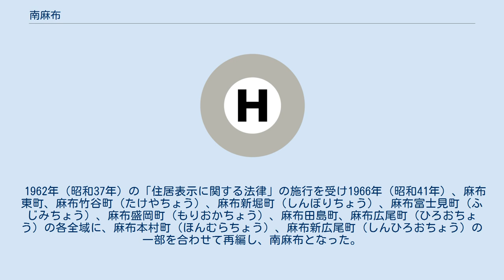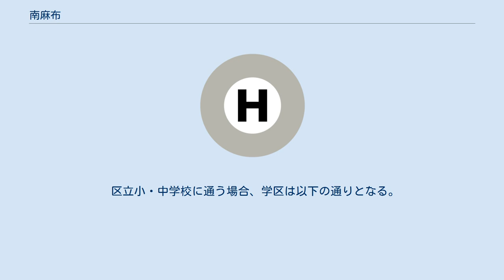南麻布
日本 」 東京都 」 港区 」 南麻布 南麻布（みなみあざぶ）は、東京都港区の地名。
麻布地区総合支所管内に当たり、現行行政地名は南麻布一丁目から南麻布五丁目。
郵便番号は106-0047（芝局管区）。
 港区西部に位置する。
北で西麻布、北東で元麻布・麻布十番、東で三田、南で白金、南西で渋谷区恵比寿、西で渋谷区広尾と隣接する。
坂が多く見られ、仙台坂、木下坂、北条坂（鉄砲坂）、青木坂、新富士見坂、南部坂などが残る。
 江戸時代は街外れで麻布村の主要耕作地だったほか、寺社地も多く、また大名、小名の下屋敷が置かれていた。
今に残る仙台坂、南部坂、北条坂、青木坂は、各藩の屋敷に由来する。
江戸中期には、将軍家の別荘である白銀（しろかね）御殿（麻布御殿・富士見御殿とも呼ばれる）が存在した。
明治から大正時代にかけ開発が行われ、後に各国の大使館が設置されるに伴い徐々に今日の国際色豊かな都心の住宅街へと変貌を遂げていった。
 1962年（昭和37年）の「住居表示に関する法律」の施行を受け1966年（昭和41年）、麻布東町、麻布竹谷町（たけやちょう）、麻布新堀町（しんぼりちょう）、麻布富士見町（ふじみちょう）、麻布盛岡町（もりおかちょう）、麻布田島町、麻布広尾町（ひろおちょう）の各全域に、麻布本村町（ほんむらちょう）、麻布新広尾町（しんひろおちょう）の一部を合わせて再編し、南麻布となった。
 町名は、旧麻布区の南部であることに由来する。
 2019年（令和元年）9月1日現在の世帯数と人口は以下の通りである。